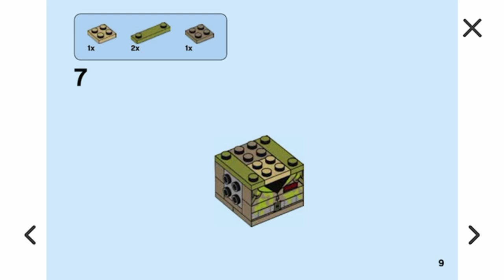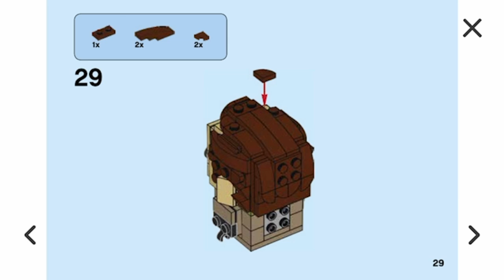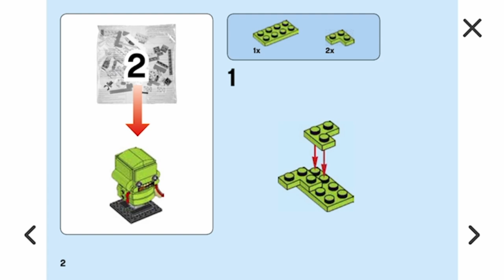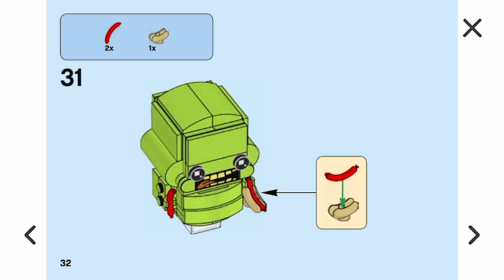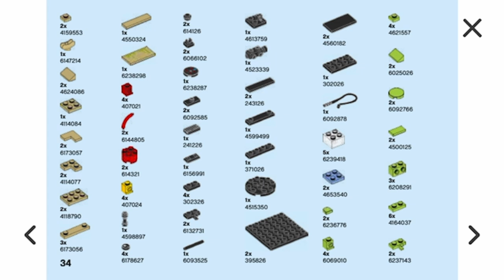LEGO Ghostbusters Peter Venkman & Slimer BrickHeadz 41622 Building Instructions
LEGO Digital Instruction Manual for LEGO Ghostbusters BrickHeadz Peter Venkman & Slimer 41622 Set.
Year: 2018
Pieces: 228

Bag 1
Peter Venkman - 0:29
Bag 2
Slimer - 2:27

Music
I am licensed by Apple, Inc. to use "Pursuit" which is provided in the iMovie App from Apple, Inc.